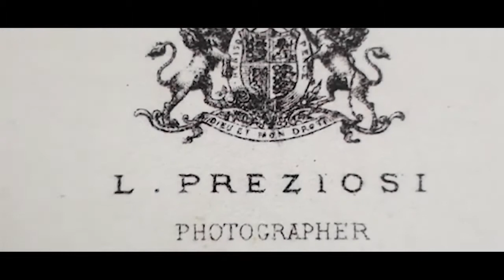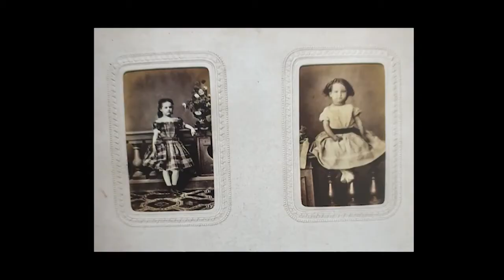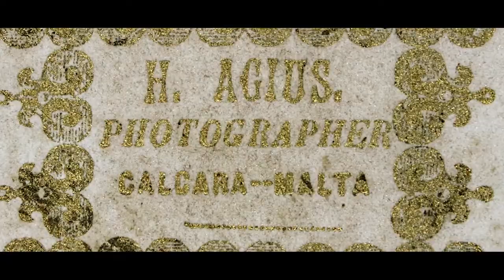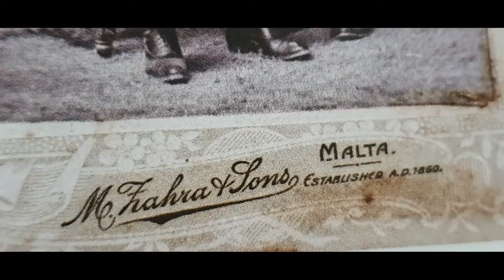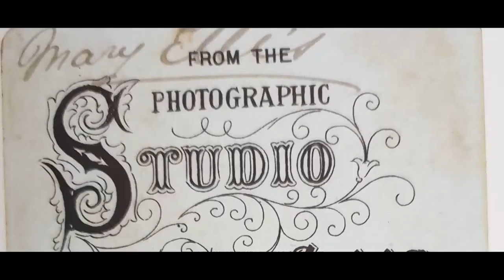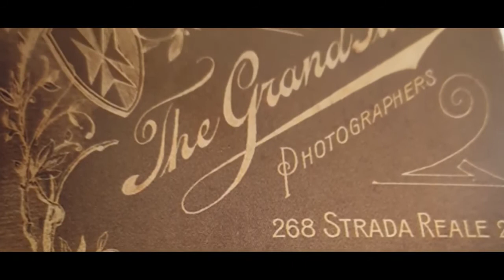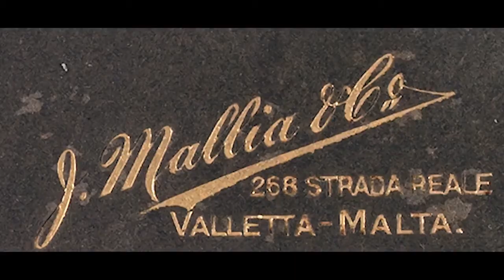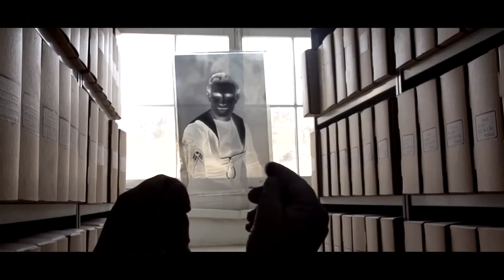Moda L Istorja Episodju 11 L Ewwel Parti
A very interesting cultural documentary of Fashion in Malta in olden days. Produced by Caroline Tonna and Sharpshoot Media. Happy to have been on help in two of the episodes as consultant on vintage photography.